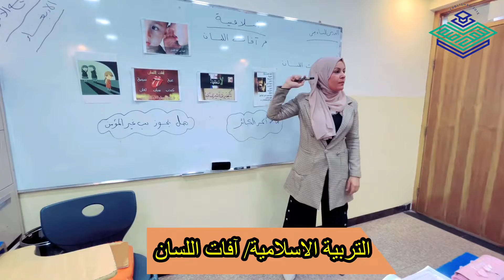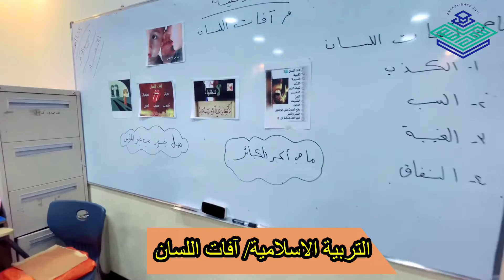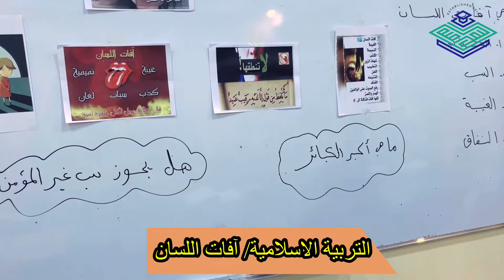التربية الاسلامية للصف السادس مع الست الفاضلة انوار عمر افات اللسان